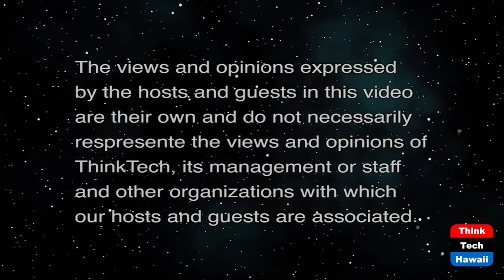Women's Rights, Abortion and More (It's Time for Responsible Change)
Challenges to Women's Rights and Choices.  The host for this show is Chuck Crumpton.  The guests are Tina Patterson and Sandra Simms.

Abortion laws, voting laws, employment and other challenges to women's rights.